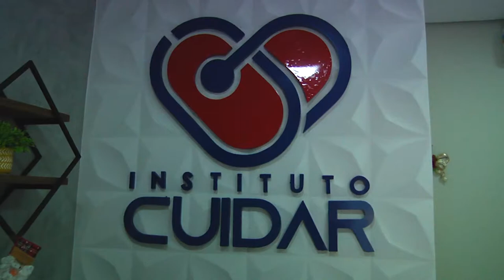Instituto Cuidar e MedPlan ofertam o melhor Plano de Saúde do Piauí